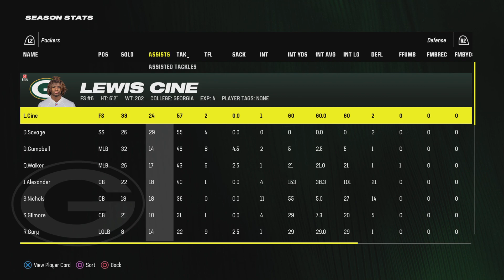Madden NFL 24: Packers franchise episode 77: The Best Game In Series History!!